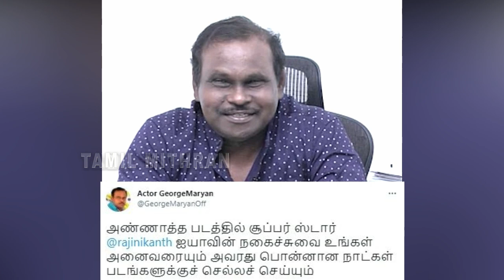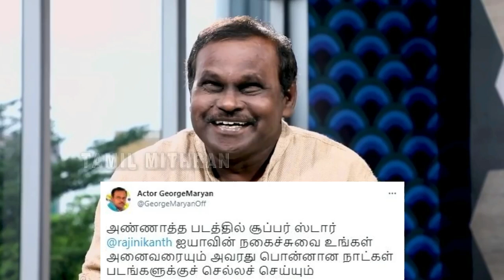Annaatthe Super Surprise Treat For Rajinikanth Fans | SIVA | Meena - Nayanthara | Intro Song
Annaatthe Super Surprise Treat For Rajinikanth Fans | SIVA | Meena - Nayanthara | First Single - Intro Song | Annatha Update | Kushbu | Keerthi Suresh | Prakash raj | Soori - Sathish